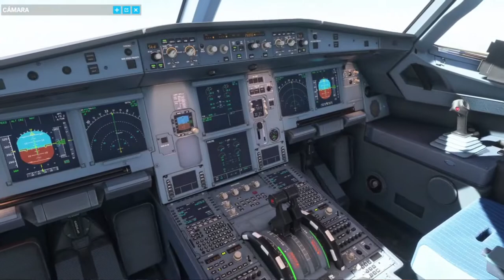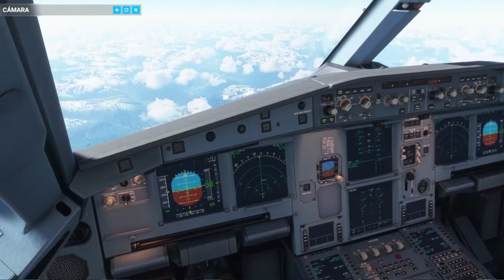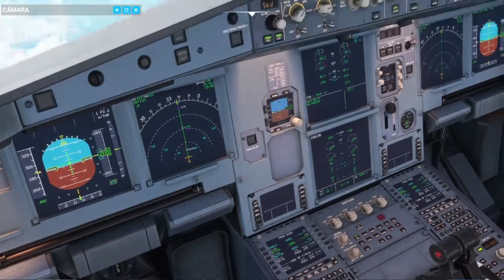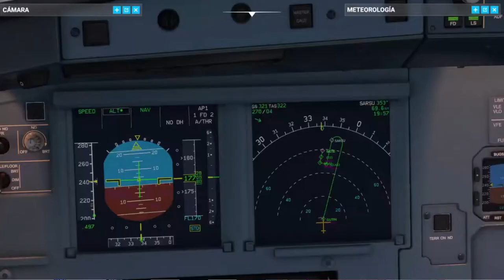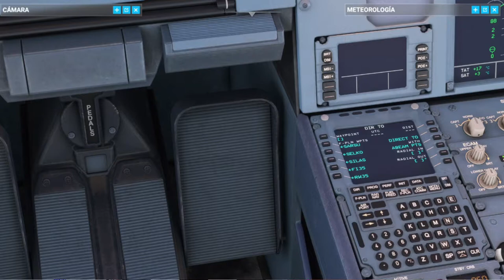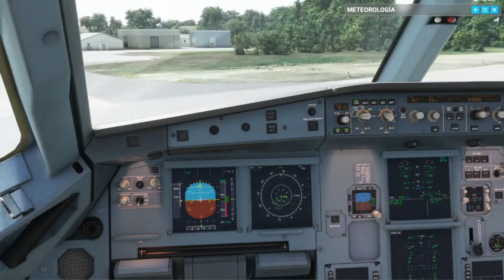Mirage Elkan MFS2020 A320 NEO (SCBA-SCTE)FL2800